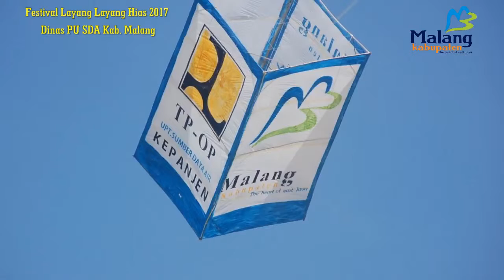Festival layang layang hias tahun 2017